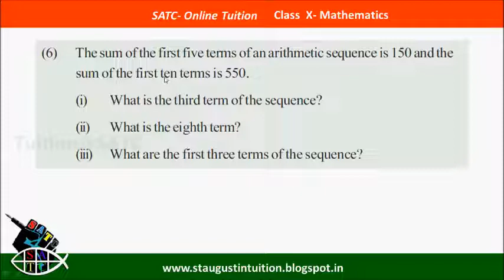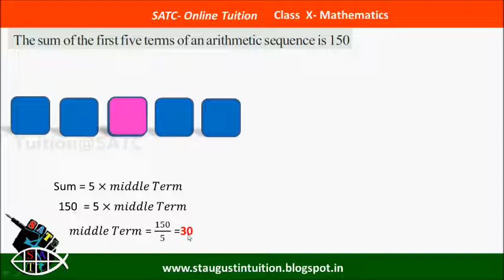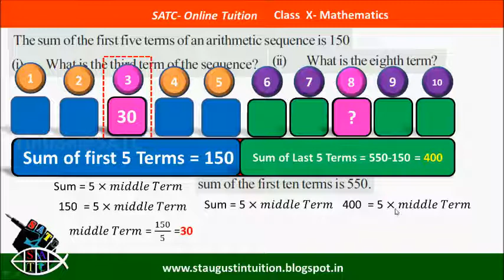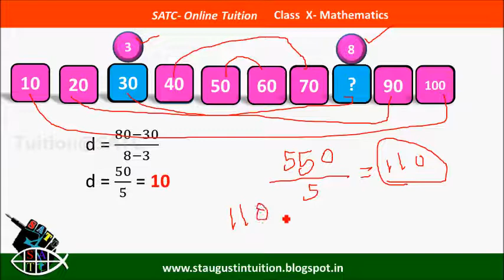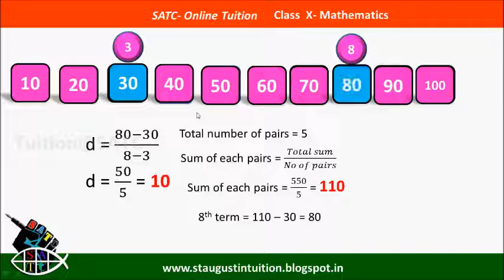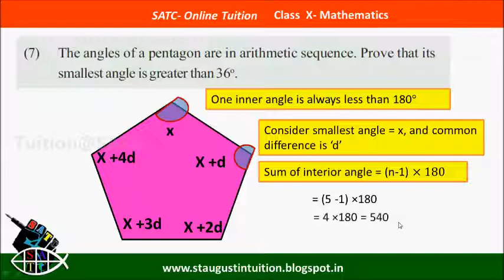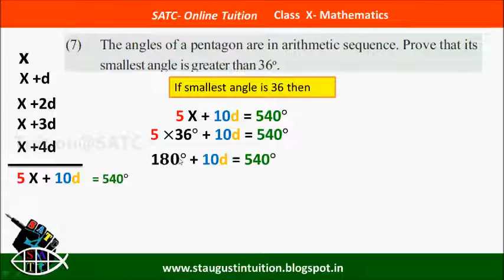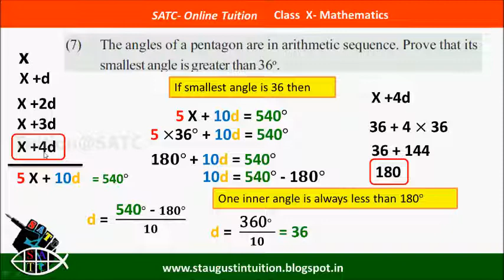SATC VICTERS ACADEMY STD 10 |Class 33 |Mathematics | Chapter 1 Arithmetic Sequence(സമാന്തരശ്രേണികൾ)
Arithmetic Progression Class 10 | Arithmetic Progression Chapter 1 | Full Chapter/Concept/Exercise
Hey! Now its time to move at math chapter Arithmetic Progressions. Watch this first part and get ready for the NEXT one.